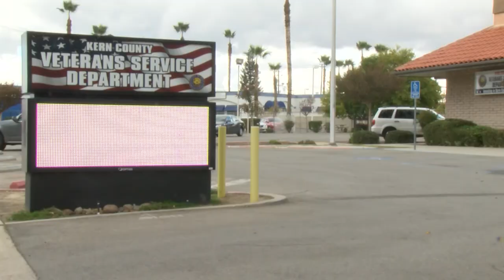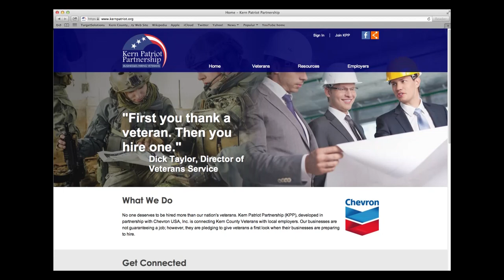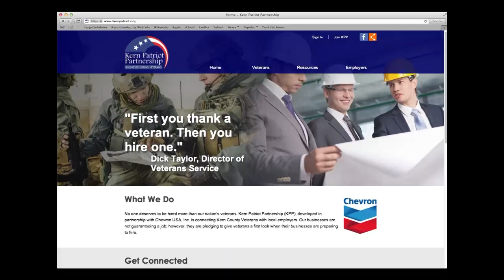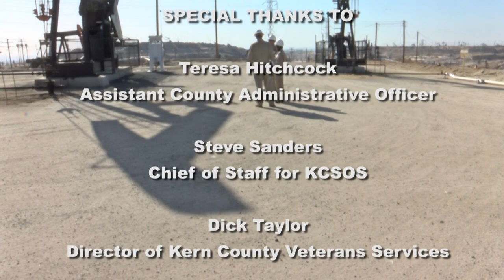Inside Kern ETR Veterans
This episode of Inside Kern features Employers' Training Resource, Kern Superintendent of Schools, and Kern County Veterans Services. You will also meet Jarod Jones, a United States Coast Guard Veteran, and hear his story.